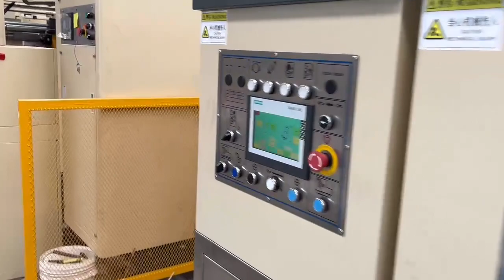New FFG test running in Australia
A new 1228 Flexo Folder Gluer was successfully installed in Australia